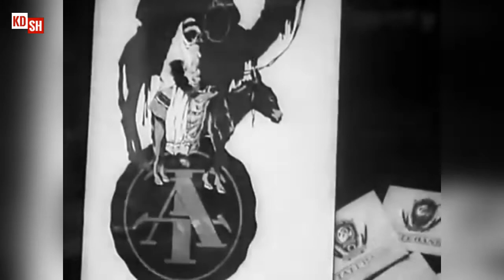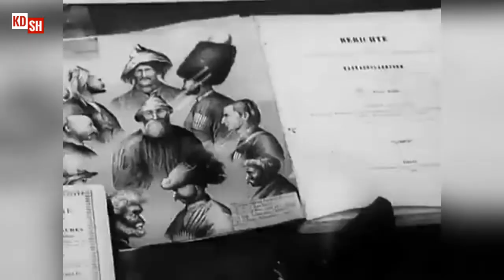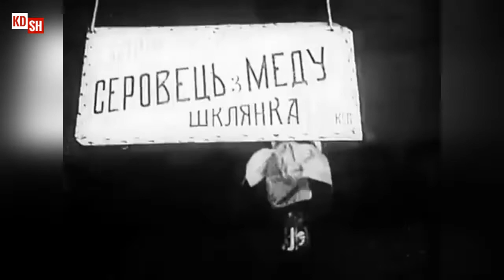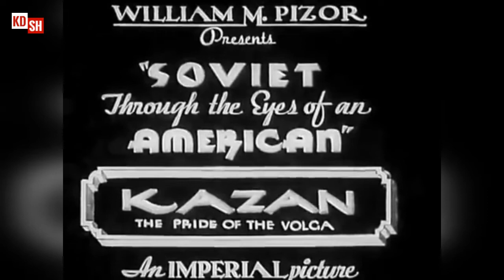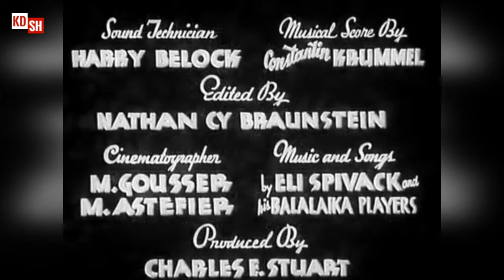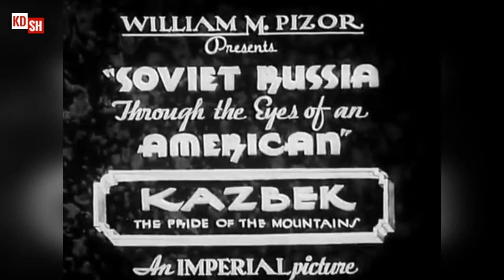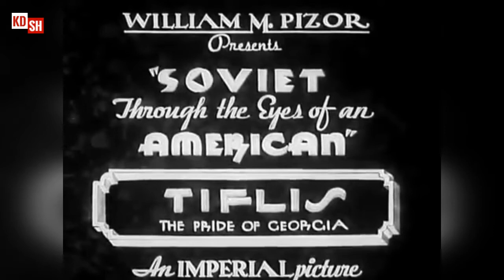1920s Soviet Russia through the eyes of an American.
One of the first moving pictures filmed in the Soviet Union by a foreigner, Soviet Russia Through the Eyes of an American was filmed by Charles Edward Stuart, an internationally recognized American mining engineer engaged by the Soviets under their first five-year plan. The film is a travelogue directed by Stuart and narrated by radio personality Norman Brokenshire. Filmed in cities and villages and from trains, river steamers, and bus caravans, the travelogue journeys southward from Moscow to Kharkov and Stalingrad, to the Crimea in the Black Sea, and, finally, eastward through the Caucasus to Tbilisi in Georgia. During the 1930s, the film was shown in commercial theaters in the United States and was used by Stuart in conjunction with lectures to university audiences throughout the country.